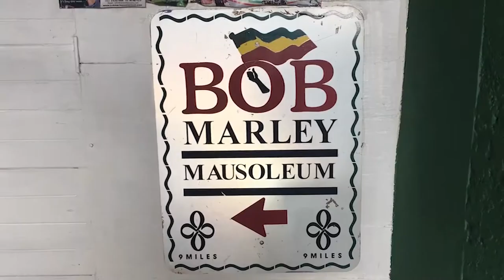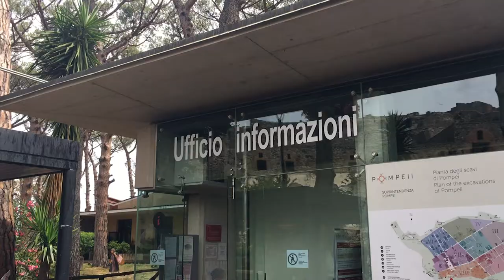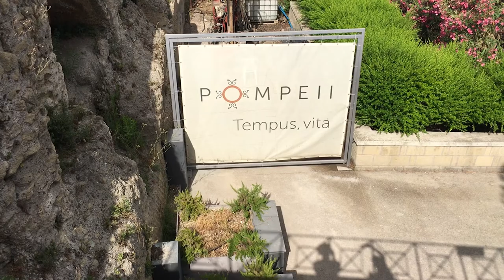POMPEII ITALY - INFORMATION AND WALKTHROUGH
This video will take on our day trip to Pompeii Italy. I had seen pictures in books growing up of this ancient city and it was a great educational experience to travel to the city that has been frozen in time.

Pompeii is a vast archaeological site in southern Italy’s Campania region, near the coast of the Bay of Naples. Once a thriving and sophisticated Roman city, Pompeii was buried under meters of ash and pumice after the catastrophic eruption of Mount Vesuvius in 79 A.D. The preserved site features excavated ruins of streets and houses that visitors can freely explore.